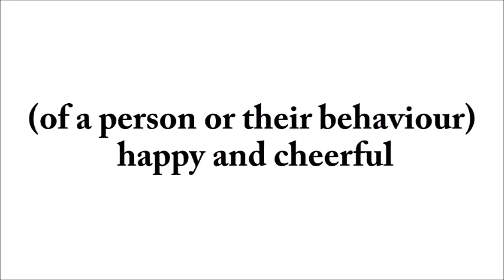How to pronounce of Cheery Merry